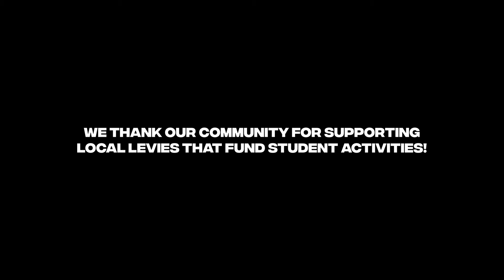Girls Golf | Mount Si High School